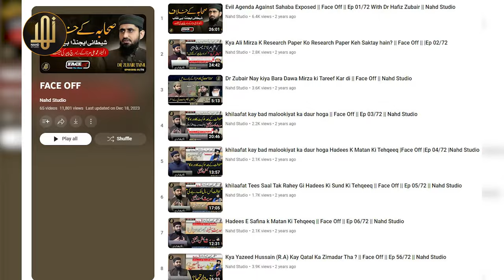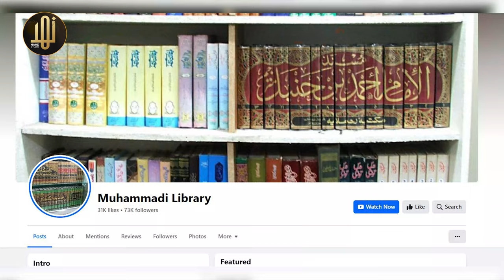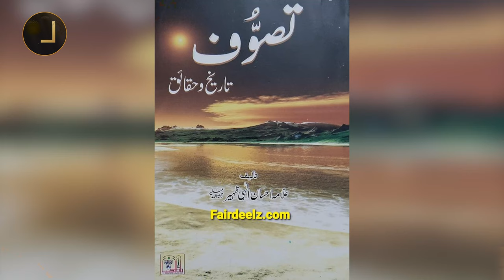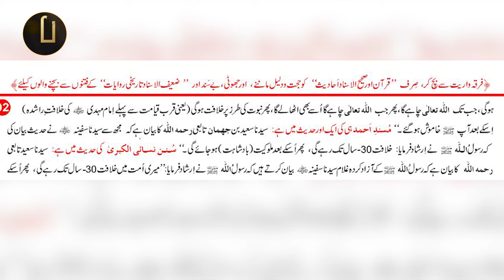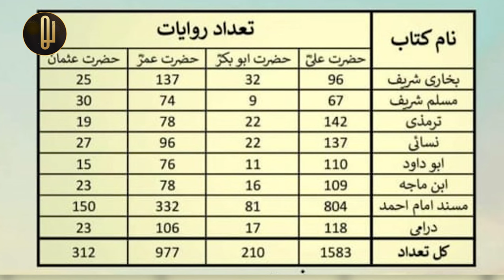Guft o Shaneed WIth Saifullah Muhammadi & Abu Baker Quddusi || Nahd Studio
Special Guest:
Saifullah Muhammadi
Abu Baker Quddusi
Hafiz Khubaib Mian

1:محمدی لائبریری کا تعارف
2:مفتیان سوشل میڈیا کی حقیقت
3:سوشل میڈیا میں ہمارا کردار